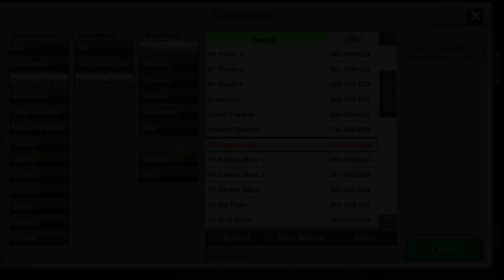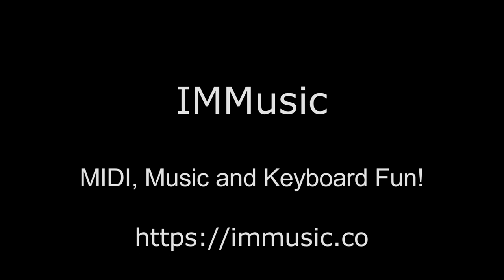OAX Theatre 2 Demo